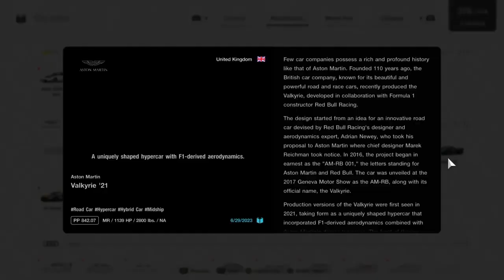Taking on the Nurburgring with.....Aston Martin Valkyrie '21. (Gran Turismo 7, PS4)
Update 1.35 has dropped and we got three new cars. This Aston Martin Valkyrie is the star car of this update and unfortunately I'm still busy with my studies I'll only cover this car for now.

So this is the Aston Martin Valkyrie. Quite possibly one of the most extreme hypercars yet and its the result of having a well renowned F1 designer design such hypercar and that designer is Adrian Newey aka one of the best F1 designers who brought home multiple titles for Red Bull Racing with his creations.

And holy jeepers this Valkyrie is no joke. The handling and sounds on this car just makes it so exciting to use around the Nords although the only time I kind of struggled in using this car is whenever I'm in first to third gear in exiting corners because this Valkyrie tends to oversteer so my lil advice in driving this hypercar, don't hesitate to stick in 4th gear.

Overall this Valkyrie really impressed me and also surprising as well that PD was able to add such modern hypercar. I look forward to more of these someday.

You can get the car via the Aston Martin Brand Central for 4 million credits.

Settings used:
Tires - Sports Softs
Assists - All off except ABS

Time: 6:14.053

0:00 - Brand Central
1:14 - Car Index and description
2:14 - The run

Notes: Yeah I opted for the Sports Softs on this run because I feel like Sports Medium might make the car a bit iffy to drive.